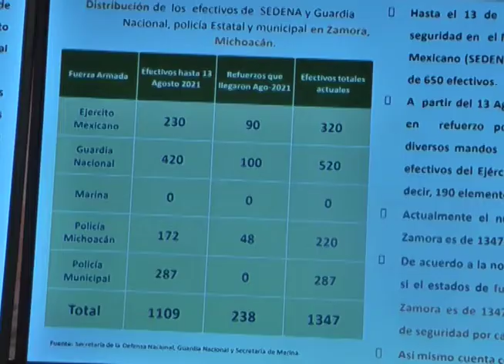Instalan Mesa Ciudadana de Seguridad y Paz en Zamora